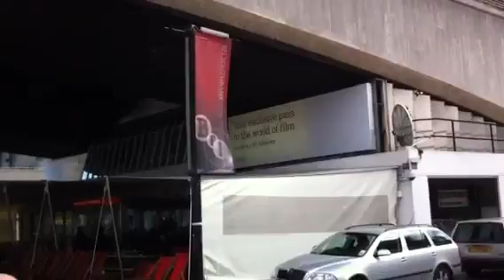At the BFI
My short film Friend In the Devil was being screened as part of the BFI Future film festival 2011 so we had a great day up in London.